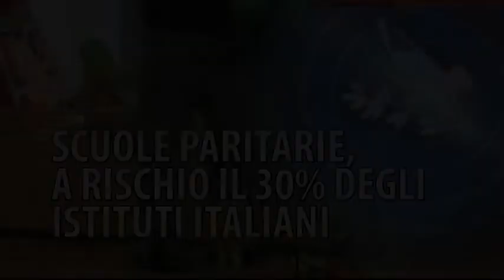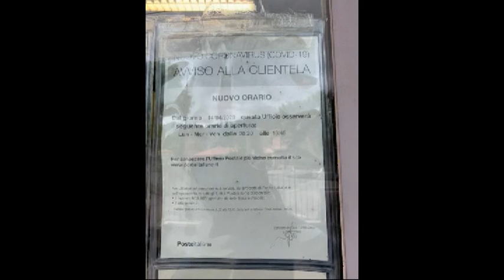TiGullioggi del 11 GIUGNO 2020 sera